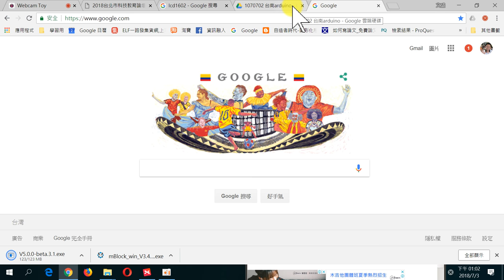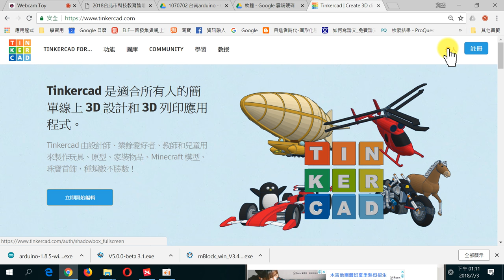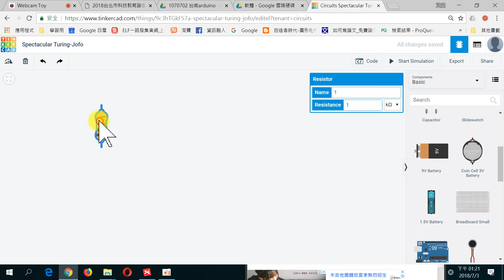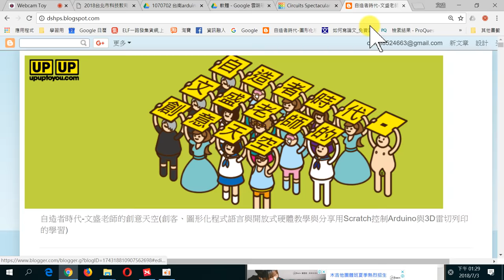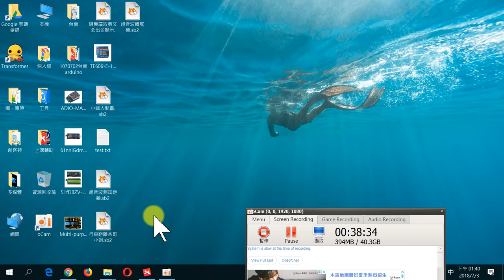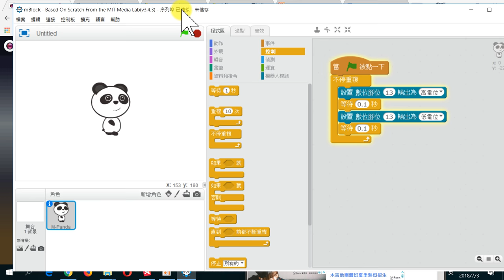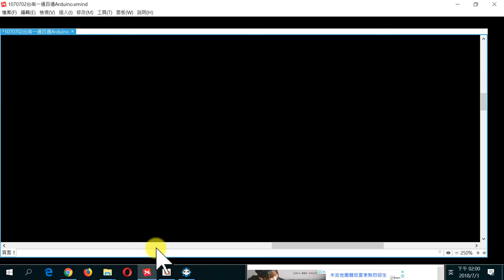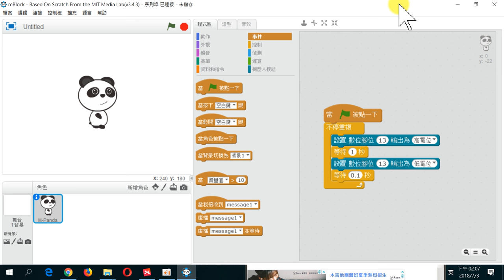台南arduino09-電路模擬與離線燒錄